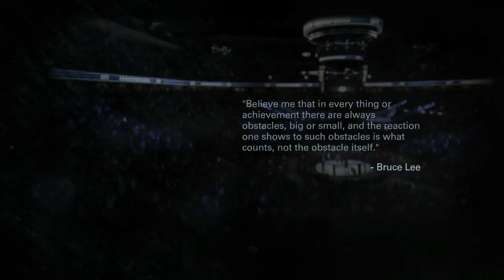UFC-MMA-EA Sports UFC-Conor McGregor Vs. Johny Hendricks-First Loss? Xbox One